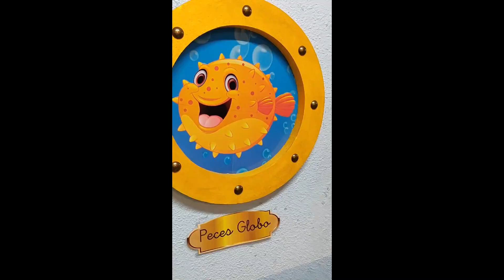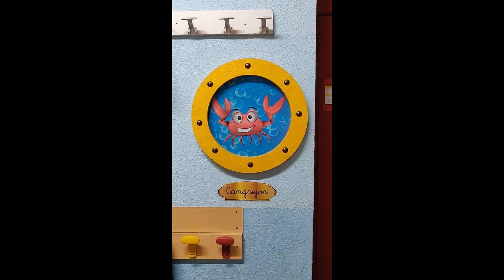Un precioso fondo marino decora los pasillos de Educación Infantil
El pasado 8 de octubre nuestros peques de educación Infantil vivieron una de las jornadas más divertidas y emocionantes del presente curso escolar, como es la entrega de mascotas. Este año, el agua y el fondo marino, vistos desde un punto de vista geográfico, científico, artístico y medio ambiental, son los protagonistas temáticos de los espacios de los pasillos y aulas de escuela Infantil.